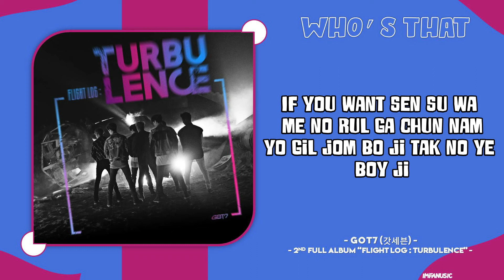GOT7 (갓세븐) - 'Who's That' | Easy Lyrics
⦿ Track —  'Who's That'
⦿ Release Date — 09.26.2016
⦿ Album — 2ND FULL ALBUM “FLIGHT LOG : TURBULENCE”